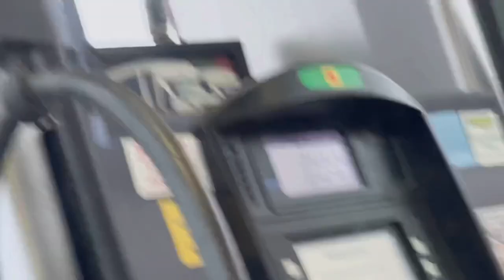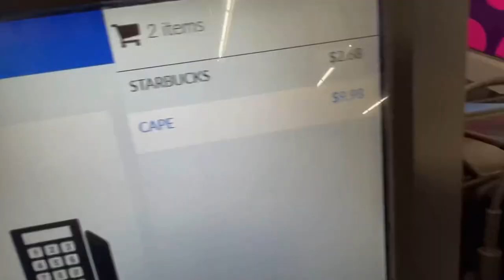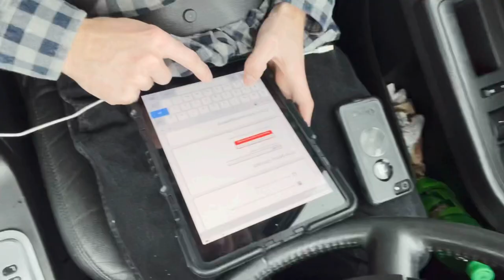WOOD WARD DAY VLOG!